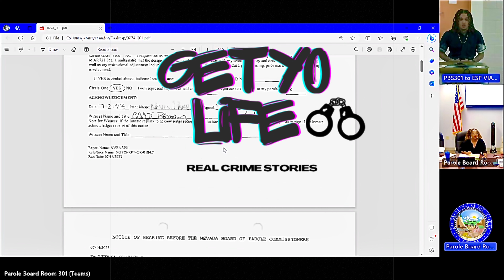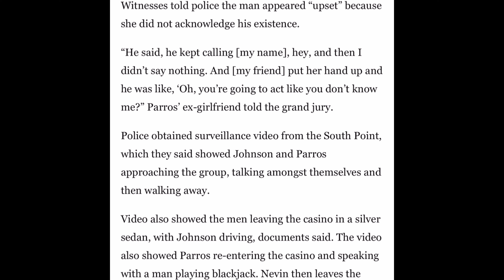He gets out on parole and 5 months later he is back in prison. Watch to find out why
Narvin Parrao

Here is the article referenced in the video.